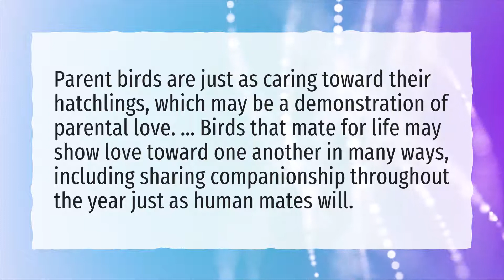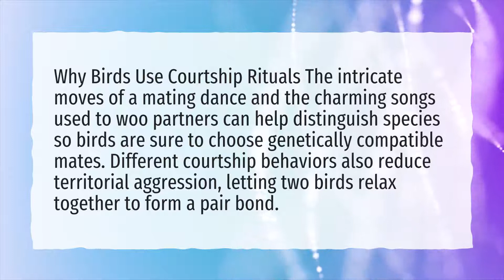How do birds mate?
More About How Do Birds Mate • How do birds mate?